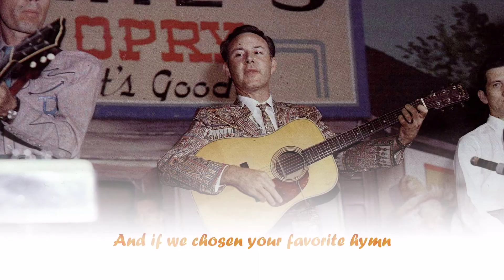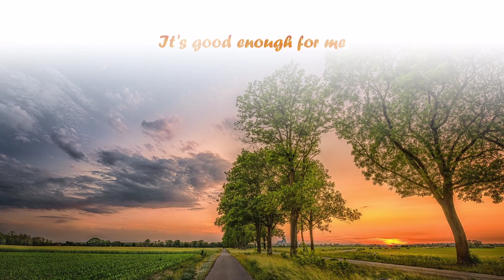Jim Reeves - Old Time Religion(with lyrics)(HD)